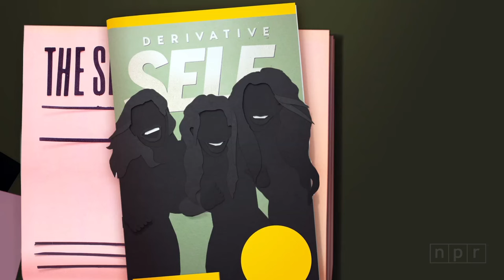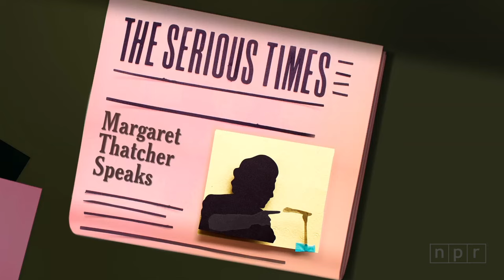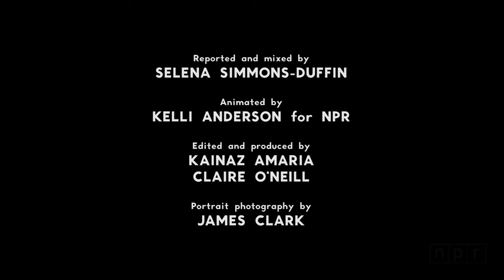Talking While Female | Shots | NPR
How and why is the female voice different from the male voice? What happens when women try to change the way they sound? What do our voices say about self-image?

A few questions explored in a little video reported by Selena Simmons-Duffin and animated by Kelli Anderson.